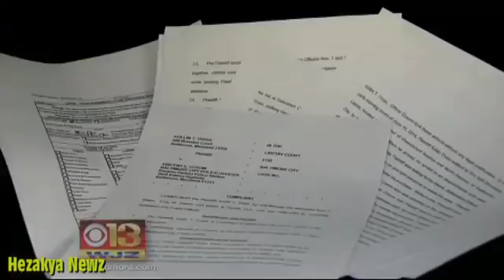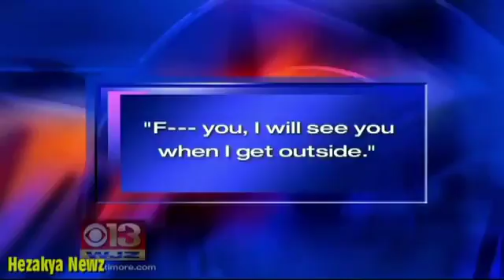Baltimore City Police CAUGHT On CAMERA. BRUTALLY SUCKER PUNCHING & BEATING Man FOR No REAS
BALTIMORE - A South Baltimore man Monday filed charges against a Baltimore police officer for what attorneys are calling a clear case of police brutality, .

A Baltimore City Police Officer will spend six months in prison after a violent arrest was caught on camera. Vincent Cosom Jr. pled guilty to second-degree .

Man Films Police Pointing Guns at Him Click Here,,, Police Brutality Compilation 2014 (So Far) POLICE BRUTALITY - Recording .